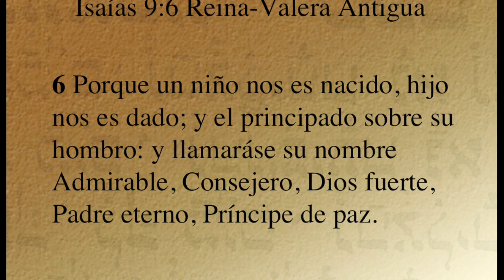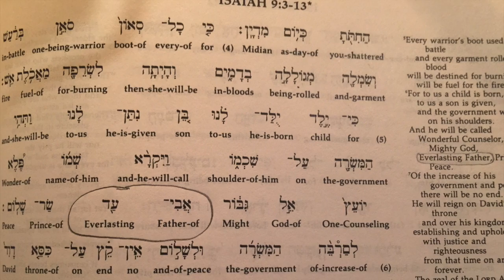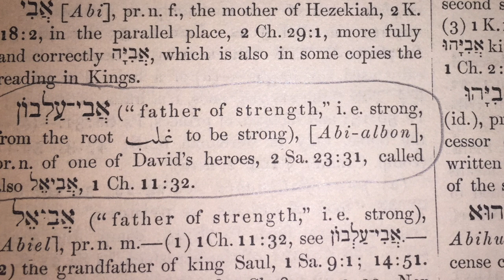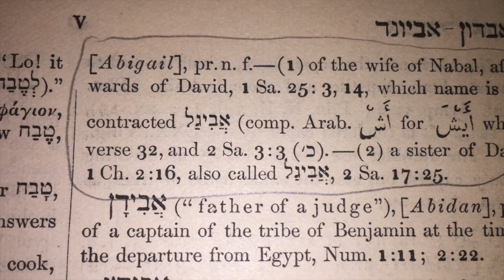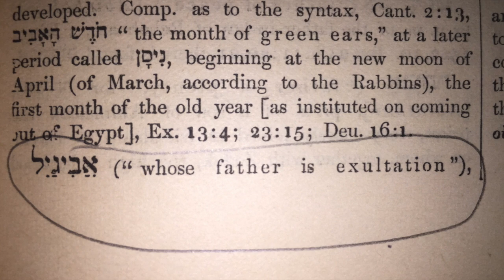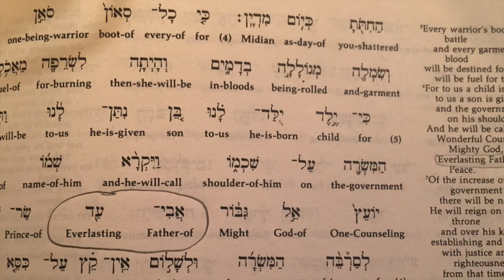“¿Enseña Isaías 9:6 que el Hijo es el Padre encarnado?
Hola amigos, he subido un video nuevo titulado: “¿Enseña Isaías 9:6 que el Hijo es el Padre encarnado? Refutación del argumento unicitario.”

Bendiciones
-Luis